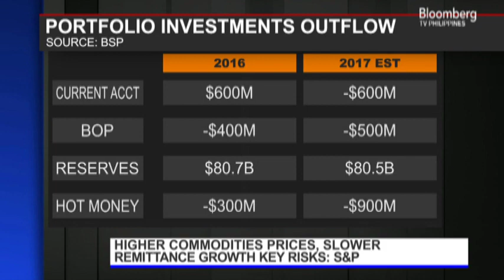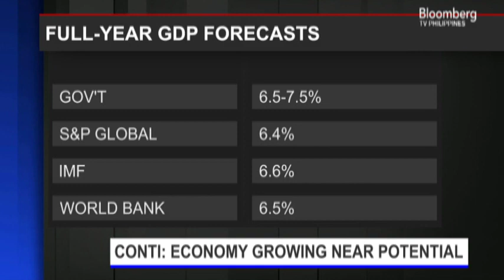Interview with Vincent Conti